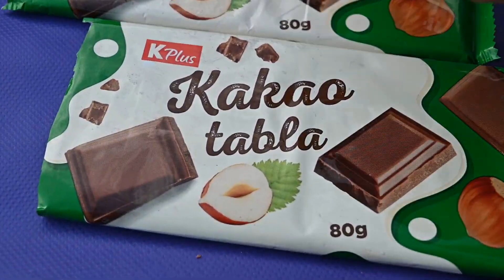EXPERIMENT COLORFUL CHOCOLATE BAR VS MEAT GRINDER